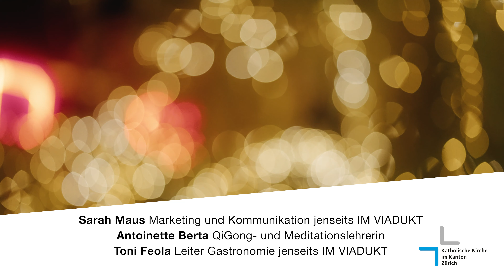Goldene Geschenke fürs neue Jahr - filmischer Gottesdienst aus dem jenseits IM VIADUKT in Zürich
Goldene Geschenke fürs neue Jahr

Was haben die Geschenke, Gold, Weihrauch und Myrrhe, welche die drei Könige zur Krippe gebracht haben, mit dem vergangenen Jahr zu tun? Was bedeuten sie in unserem Leben? Und was nehmen wir davon mit ins neue Jahr?
In einem filmischen Gottesdienst denkt der Leiter des «jenseits IM VIADUKT», Norbert Nagy, mit seinem Team darüber nach. Im stimmungsvollen Ambiente der Weihnachtsinstallation der Künstlerin Fiona K. und melodiös umrahmt von einem ukrainischen Musikerpaar klingt das alte Jahr besinnlich aus und wird das neue hoffnungsvoll willkommen geheissen.

Mitwirkende:
Norbert Nagy, Leiter Jenseits
Toni Feola, Leiter Gastronomie Jenseits
Sarah Maus, Marketing und Kommunikation Jenseits
Antoinette Berta, Protagonistin

Produktion:
Lukas Bärlocher, Bärlocher Productions

Sendeleitung:
Jutta Lang